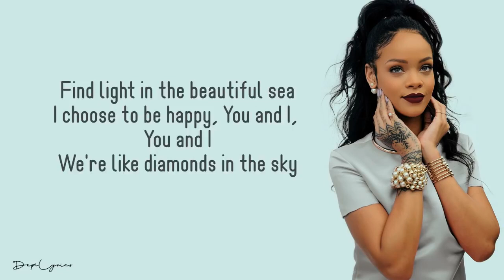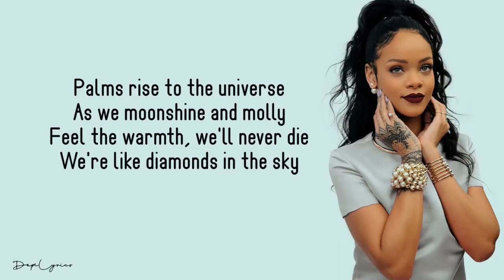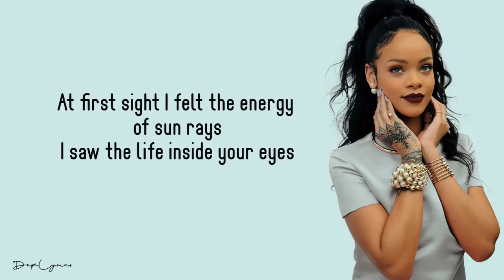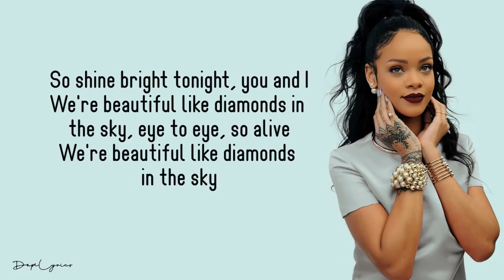Diamonds - Rihanna (Lyrics)